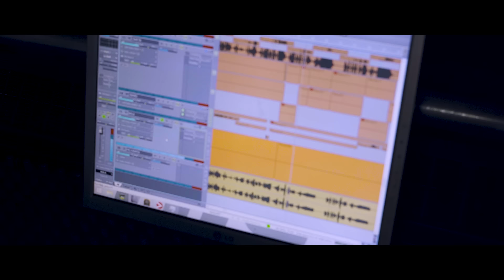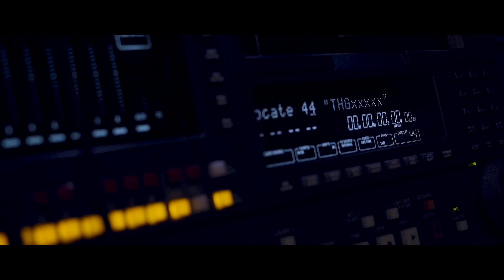Eu Vou Além part. MC Neguinho do Kaxeta, MC Rita, Mc Bola, Bó do Catarina (Videoclipe) Lifestyle ON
Especial Fim de Ano - Eu Vou Além ♫ (2017)
Prod. Musical | Studio THG
Compositor | MC Bó do Catarina

Participações:

• MC Bó do Catarina
• MC Neguinho do Kaxeta
• MC Bola
• MC Rita
• MC Pet Daleste
• MC Luciano SP
• MC Andrewzinho
• MC Dazl
• MC Jonão

Este é o novo canal da Lifestyle ON®.
Já pensou em fazer um VIDEOCLIPE ou WEB LYRIC ?

ATENÇÃO!
O reenvio deste material ao YouTube, sem autorização legal poderá lhe trazer problemas com direito autoral, denúncia do seu canal e consequentemente encerramento de sua conta. Envie para o YouTube o seu conteúdo original.

Especial Fim de Ano - Eu Vou Além part. MC Bó do Catarina, MC Neguinho do Kaxeta, Mc Bola, MC Rita, MC Andrewzinho, MC Pet Daleste, MC Luciano SP, MC Jonão, MC Dazl